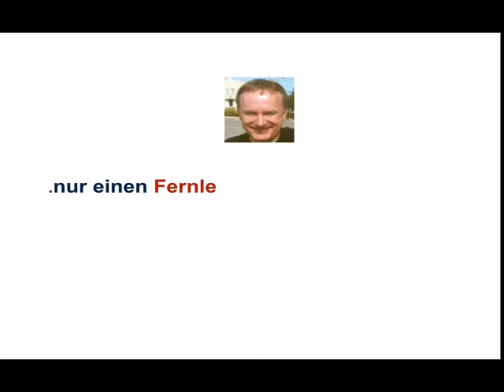Offene Selbstfinanzierung / Begriff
Was heißt offene Selbstfinanzierung?